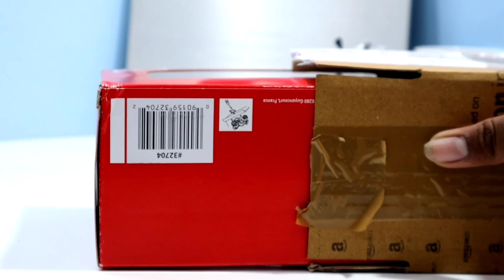Royal Enfield 1290 Super Duke R Miniature Diecast Model Unboxing - Cool Unboxing 💥